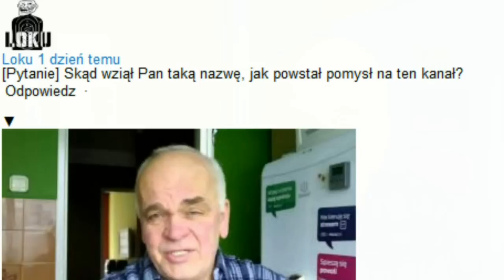Dlaczego 10kunegunda?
Dawno temu, tak całkiem na poczekaniu otworzyłem swój kanał na YT. Nick musiał być zupełnie utajniony, bo kanał pierwotnie miał służyć jedynie do tego, żeby napyskować jednemu pyskatemu koleżce. A ponieważ nigdy nie wylogowywałem się z tego kanau, to i był "otwarty" cały czas. Potem opublikowałem swoje pierwsze filmiki, zapominając o dziwacznej nazwie kanału. Przyzwyczaiłem się do niej i nie zauważałem dziwaczności. I tak już zostało do dzisiaj...